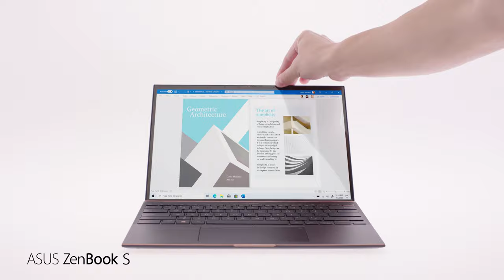Comfort and Convenience with Ultralight ZenBook S UX393